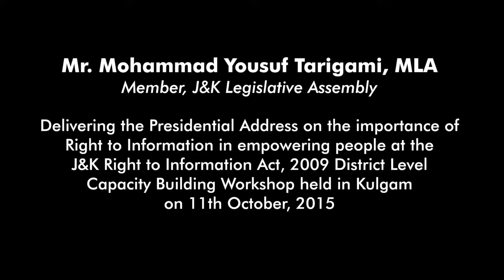Mohd Yousuf Tarigami, MLA, J&K State Legislative Assembly speaking on J&K RTI Act 2009 | CHRI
Commonwealth Human Rights Initiative and the J&K RTI Movement held a District Level Capacity Building Workshop on J&K Right to Information Act 2009 in Kulgam on 11 October, 2015. Mohd. Yousuf Tarigami, MLA, J&K State Legislative Assembly, delivered the Presidential Address at the workshop.